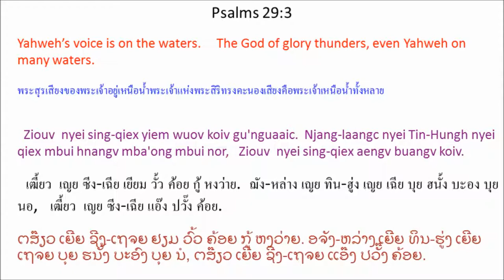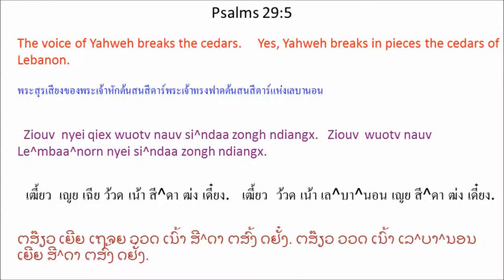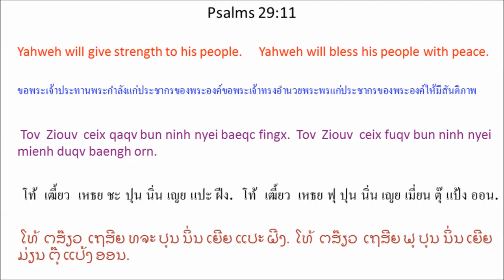Singx Nzung 29 (Psalm 29) Mien Bible - พระคัมภีร์ภาษาเย้า: สดุดี บทที่ 29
Mien Language Bible: Psalm 29
พระคัมภีร์ภาษาเมี่ยน: สดุดี 29
Mienh nyei Ging-Sou: Singx Nzung 29
เมี่ยน เญย กีง-โซว: สีง ฑูง 29
ມ່ຽນ ເຍີຍ ກີງ-ໂຊວ: ສີງ ດສູງ 29

1 Yiem lungh nyei zuangx fin-mienh * aah!
Oix zuqc ceng Ziouv.
Oix zuqc ceng Ziouv nyei njang-laangc caux qaqv. *
2 Oix zuqc ceng Ziouv puix ninh njang-laangc nyei mbuox.
Oix zuqc zaangc Ziouv weic ninh cing-nzengc nyei mbuox njang-laangc haic. *
3 Ziouv nyei sing-qiex yiem wuov koiv gu'nguaaic.
Njang-laangc nyei Tin-Hungh nyei qiex mbui hnangv mba'ong mbui nor,
Ziouv nyei sing-qiex aengv buangv koiv.
4 Ziouv nyei sing-qiex maaih domh qaqv,
Ziouv nyei sing-qiex maaih haangh daauh hlo haic.
5 Ziouv nyei qiex wuotv nauv
si^ndaa zongh ndiangx.
Ziouv wuotv nauv Le^mbaa^norn nyei si^ndaa zongh ndiangx.
6 Ninh bun Le^mbaa^norn Geh dongz hnangv ngongh dorn ndiuh lungh,
yaac bun Si^li^on Mbong * dongz hnangv hieh ngongh gouv caan biu nor.
7 Ziouv nyei sing-qiex njopc cuotv benx douz-mbietc.
8 Ziouv nyei sing-qiex ndanc dongz deic-bung-huaang.
Ziouv nqamv dongz Kaa^ndetc nyei deic-bung-huaang.
9 Ziouv nyei qiex ndanc domh mba'ong zuei ndiangx, *
yaac bun lomc nyei ndiangx-normh bioh nzengc.
Yiem ninh nyei singx dinc nyei yietc zungv mienh yaac heuc jienv, “Njang-laangc!”
10 Ziouv zueiz jienv weic gunv mbiungc-suiv-imx.
Ziouv zueiz jienv weic, yietc liuz zoux hungh.
11 Tov Ziouv ceix qaqv bun ninh nyei baeqc fingx.
Tov Ziouv ceix fuqv bun ninh nyei mienh duqv baengh orn.
1 เยียม ลู่ง เญย หฒวัง ฟิน-เมี่ยน * อ้า!
อ๋อย หฒุ เธง เฒี้ยว.
อ๋อย หฒุ เธง เฒี้ยว เญย ฌัง-หล่าง
เหธา ชะ. *
2 อ๋อย หฒุ เธง เฒี้ยว ผุย นิ่น ฌัง-หล่าง
เญย บั๋ว.
อ๋อย หฒุ หฒั่ง เฒี้ยว เหว่ย นิ่น ธีง-เหฑ่ง เญย บั๋ว ฌัง-หล่าง ไห่. *
3 เฒี้ยว เญย ซีง-เฉีย เยียม วั้ว ค้อย
กู้ หงว่าย.
ฌัง-หล่าง เญย ทิน-ฮู่ง เญย เฉีย บุย ฮนั้ง บะอง บุย นอ,
เฒี้ยว เญย ซีง-เฉีย แอ๊ง ปวั๊ง ค้อย.
4 เฒี้ยว เญย ซีง-เฉีย ม่าย ต้ม ชะ,
เฒี้ยว เญย ซีง-เฉีย ม่าย ฮ่าง ต้าว โฮล ไห่.
5 เฒี้ยว เญย เฉีย ว้วด เน้า
สี^ดา ฒ่ง เดี๋ยง.
เฒี้ยว ว้วด เน้า เล^บา^นอน เญย สี^ดา ฒ่ง เดี๋ยง.
6 นิ่น ปุน เล^บา^นอน เก้ ต์ง ฮนั้ง ง่ง ตอน
ดิ้ว ลู่ง,
หย่า ปุน ซี^ลี^โอน บง * ต์ง ฮนั้ง เฮยี่ย ง่ง โก๊ว ธาน ปิว นอ.
7 เฒี้ยว เญย ซีง-เฉีย หฌบ ธ้วด เป๋น โต์ว-เบียด.
8 เฒี้ยว เญย ซีง-เฉีย ดั่น ต์ง เต่ย-ปูง-ฮวาง.
เฒี้ยว ฆั้ม ต์ง คา^เดด เญย เต่ย-ปูง-ฮวาง.
9 เฒี้ยว เญย เฉีย ดั่น ต้ม บะอง เฒวย เดี๋ยง, *
หย่า ปุน หล่ม เญย เดี๋ยง-น่อม โปย้ เหฑ่ง.
เยียม นิ่น เญย สีง ติ่น เญย เหยียด ฒู้ง เมี่ยน หย่า เห่ว เจี๊ยน, ``ฌัง-หล่าง!''
10 เฒี้ยว เฒว์ย เจี๊ยน เหว่ย กุ๊น บยู่ง-ซุ้ย-อิ๋ม.
เฒี้ยว เฒว์ย เจี๊ยน เหว่ย, เหยียด ลิ์ว
โหฒว ฮู่ง.
11 โท้ เฒี้ยว เหธย ชะ ปุน นิ่น เญย แปะ ฝีง.
โท้ เฒี้ยว เหธย ฟุ ปุน นิ่น เญย เมี่ยน
ตุ๊ แป้ง ออน.
version=MienNewRoman&testament=OT&book=Psalms&chapter=29